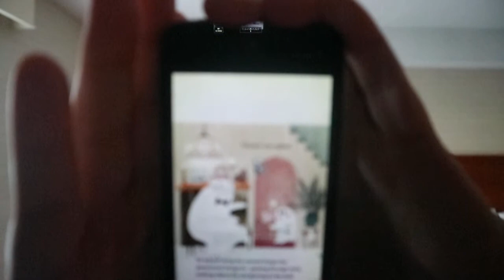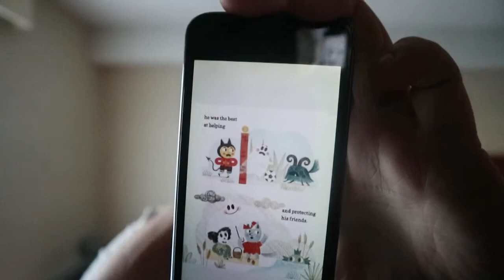Gustavo the Shy Ghost